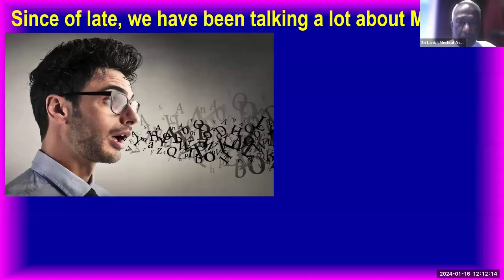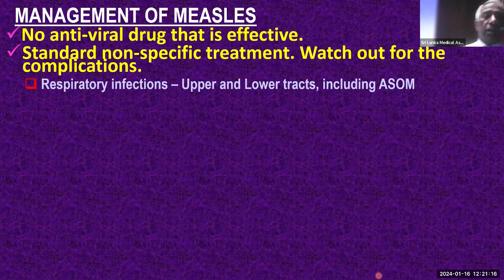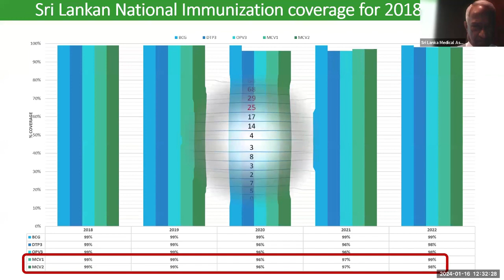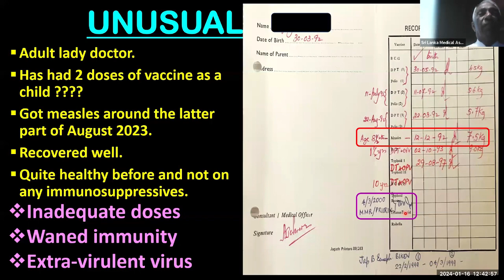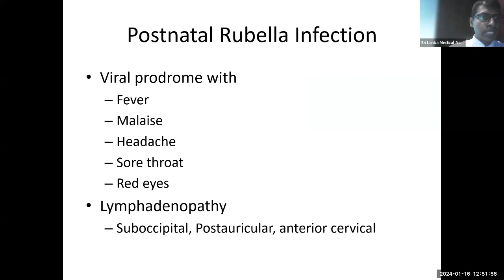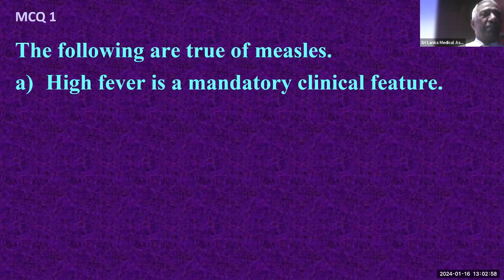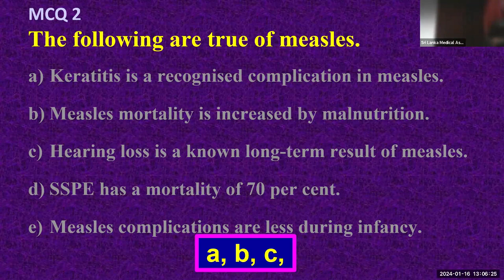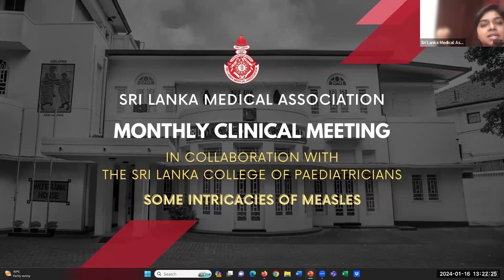Monthly Clinical Meeting January 2024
Sri Lanka Medical Association Monthly Clinical Meeting In Collaboration With the Sri Lanka College Of Pediatricians Some Intricacies of Measles